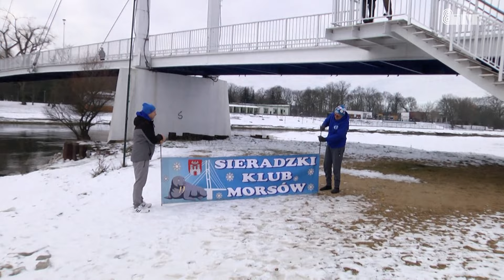Kolejne spotkanie sieradzkich morsów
Taką pogodę chyba morsy lubią najbardziej - śnieg wokół rzeki, a lód na wodzie. Ponad 60 osób spotkało się na kolejnym, wspólnym morsowaniu w rzece Warcie.